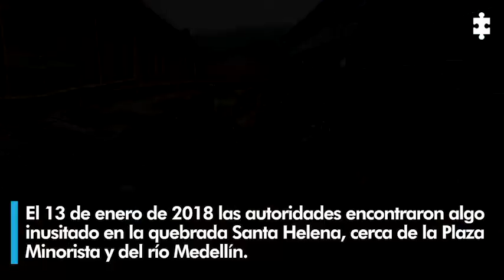La historia de la pareja arrojada cerca del río Medellín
LaHistoriaDelDía | Las autoridades encontraron a una pareja en una quebrada cerca de la Plaza Minorista de Medellín. Así fue como la Fiscalía logró una condena contra los culpables del hecho. Esta es la historia…